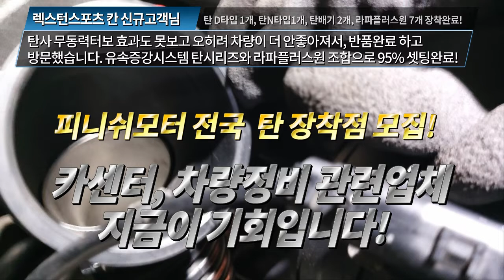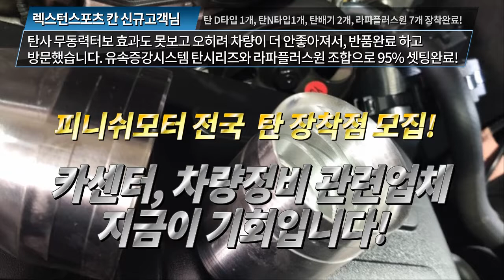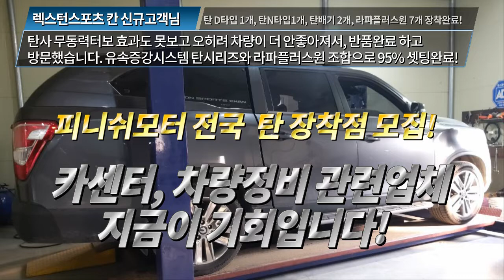피니쉬모터 바쁘네요... [니로, 제네시스EQ900, 로디우스, 렉스턴스포츠칸]~~~~매연감소! 출력증강! 연비개선! 피니쉬모터에서 해결해 드립니다!